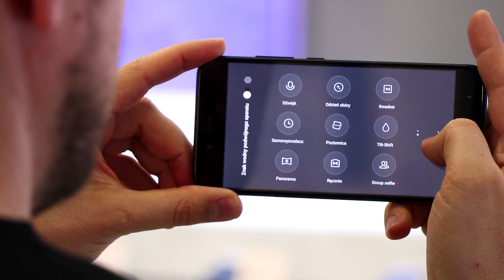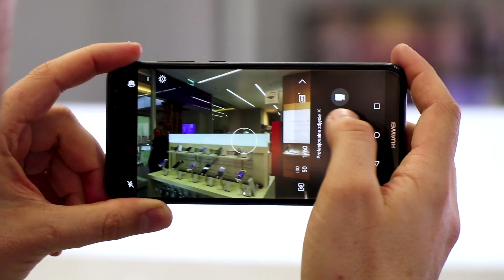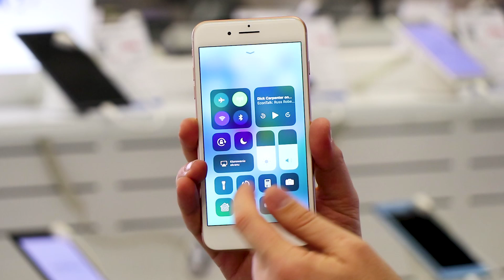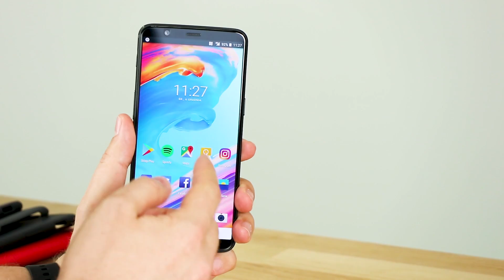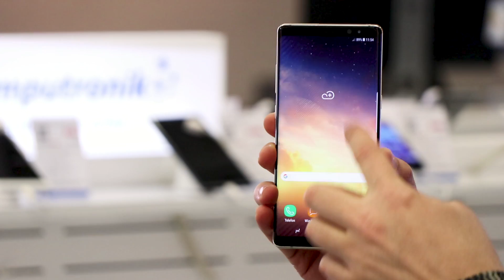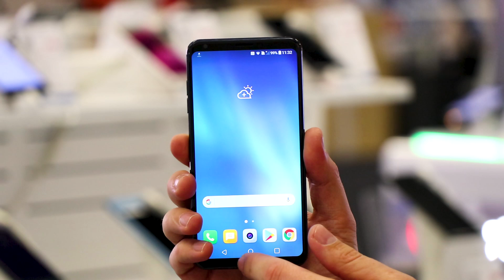Jaki telefon do zdjęć? TOP 10: 2018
Chcesz uwiecznić ważne dla siebie chwile, ale nie chcesz nosić ze sobą wszędzie aparatu fotograficznego? Zapomnij o nim i wypróbuj jednego z TOP 10 telefonów do zdjęć. Dzięki nim zrobisz dobre zdjęcia jedynie przy pomocy smartfona. Zestawienie przedstawia 10 najlepszych smartfonów z dobrym aparatem. Przetestowaliśmy zarówno aparat przedni, aparat tylny, jak i nagrywanie wideo. Efekt jest oszałamiający! Prawie każdy telefon do zdjęć z rankingu 2018 nagrywa dodatkowo filmy w 4K.  Warto wybrać smartfon z dobrym aparatem, aby sfotografować wspaniałe momenty, robić portrety z rozmytym tłem oraz piękne selfie. Tak, w zestawieniu telefonów do zdjęć 2018 testowaliśmy również aparat selfie.